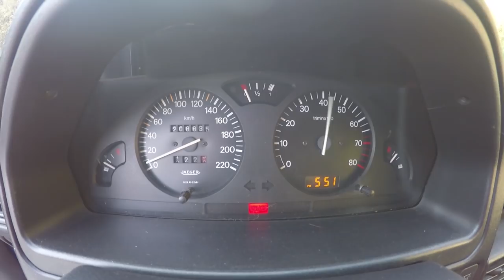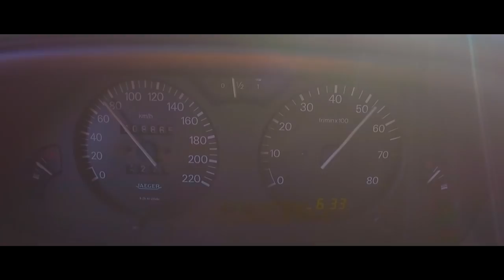Teaser Peugeot 106 XSi mas com MOTOR 16V do CUP/GTi - Domingo Youtube Yuri Francês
Malta todas as despesas de deslocação para filmar os carros do norte foram inteiramente suportadas pela AutoParts ( dai a pub extra )

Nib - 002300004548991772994